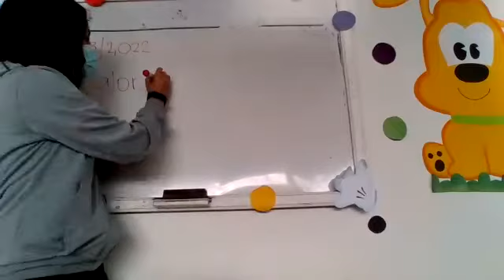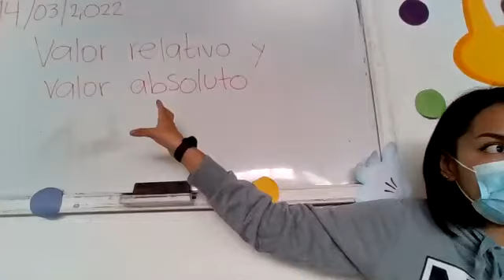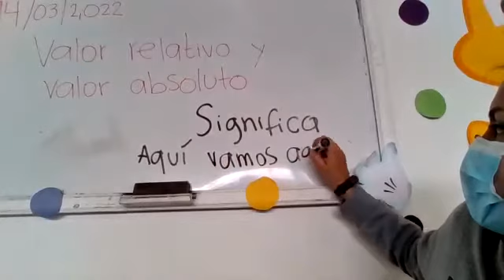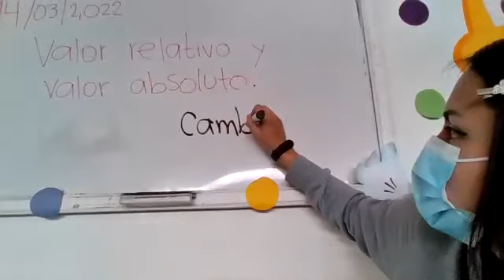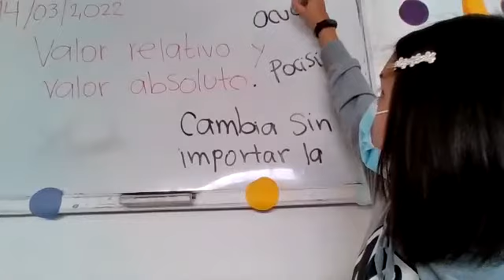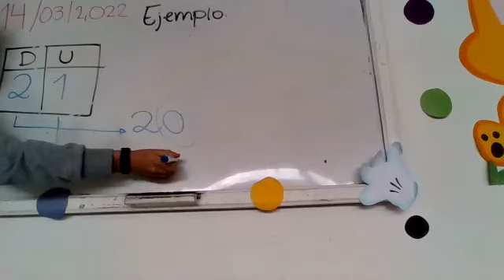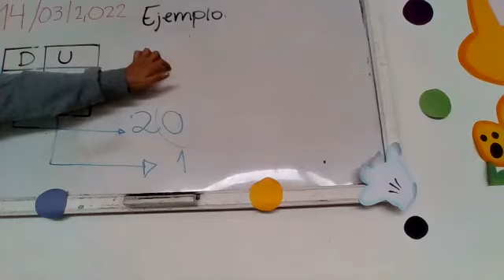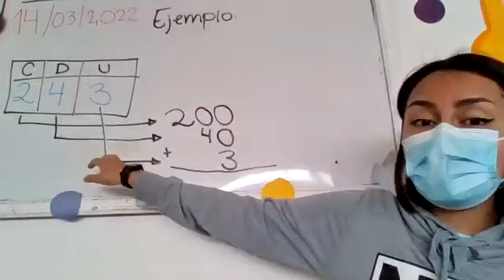Valor relativo Matemáticas 2do